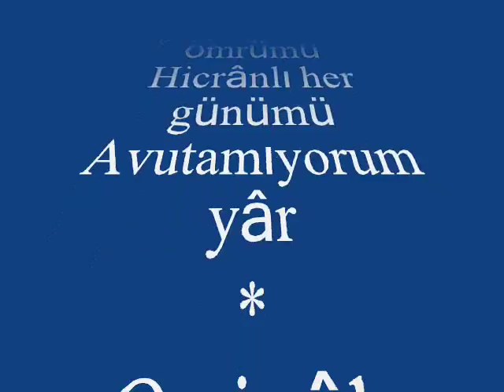Edâ ŞİMŞEK-İçimdeki Özlemi Unutamıyorum Yar (HİCAZ)R.G.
SOLİST:
*EDA ŞİMŞEK*
VİDEOYU YAPAN
*RECEP GAYRETLİ*
GÜFTE: REŞAT ÖZPİRİNÇÇİ
BESTE: ÂDEM ŞAHİN
USUL: DÜYEK
MAKAM: HİCAZ
İçimdeki özlemi
Uyutamıyorum yâr
Gözlerimdeki nemi
Kurutamıyorum yâr
O siyâh gözlerini
O şirin sözlerini
Sıcak bûselerini
Unutamıyorum yâr
Senle olan gönlümü
Sensiz geçen ömrümü
Hicrânlı her günümü
Avutamıyorum yâr
O siyâh gözlerini
O şirin sözlerini
Sıcak bûselerini
Unutamıyorum yâr.